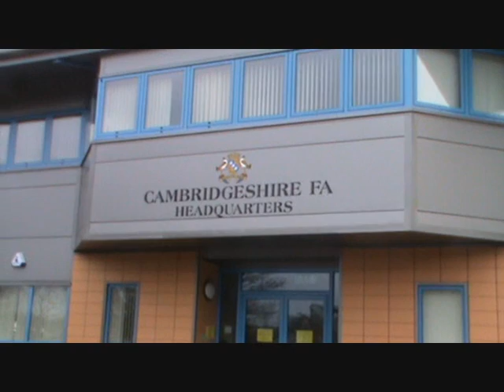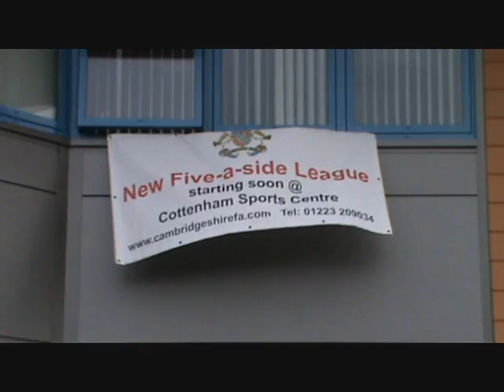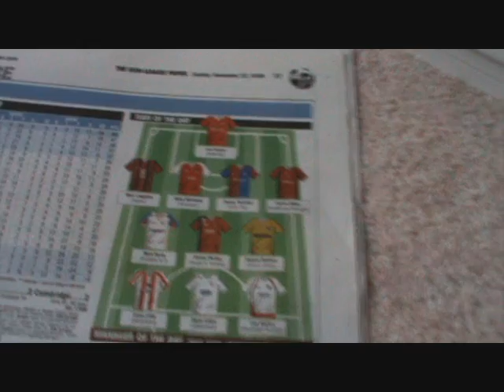Histon 0 Wrexham 0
Where's the mud? Histon serve up a good pitch despite the weather, and Wrexham feature in their own tale of redemption, starring Mike Williams!